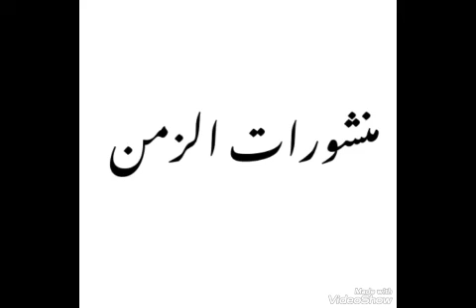الكتاب المسموع : نصف قرن في السياسة للدكتور عبد الهادي بوطالب _1_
كتاب نصف قرن في السياسة.هو عبارة  عن مجموعة حوارات أجراها الصحفي حاتم البطيوي مع الدكتور عبد الهادي بوطالب,ونشرت بجريدة الشرق الأوسط.
يعتبر هذا الكتاب شهادة تاريخية حية عن تجربته السياسية التي امتدت على مدى نصف قرن .
وهي شهادة تسلط الضوء على مساره السياسي الشخصيز